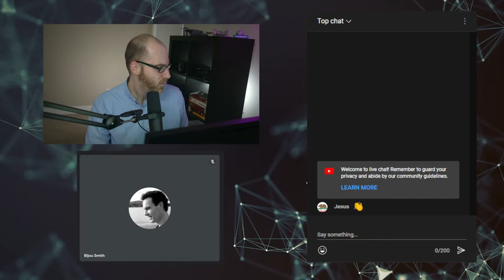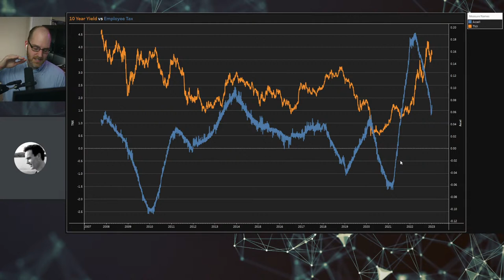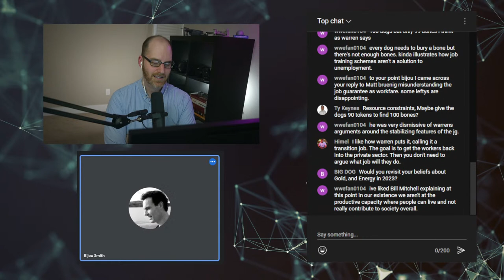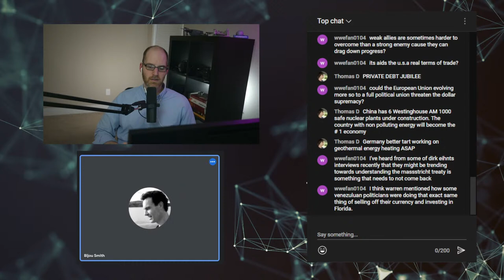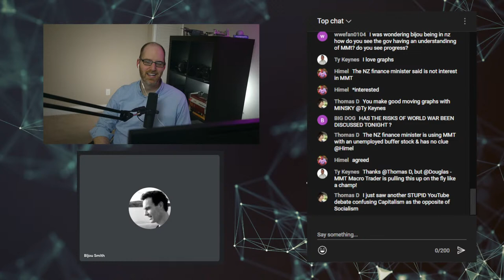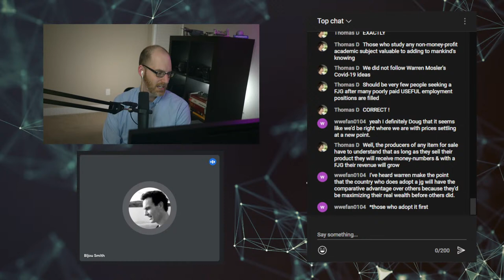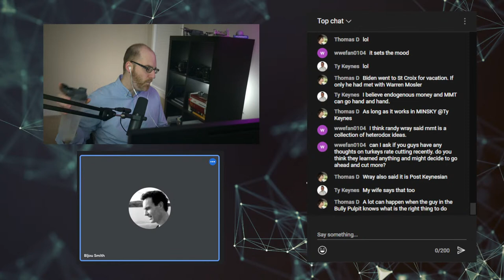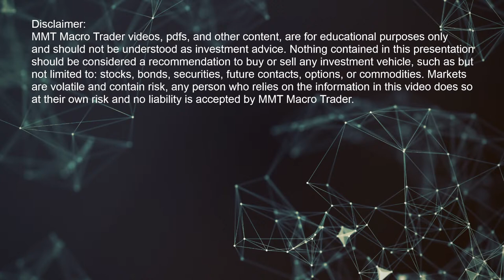🔴 Inflation - Fed Rate Hikes - MMT - Q&A